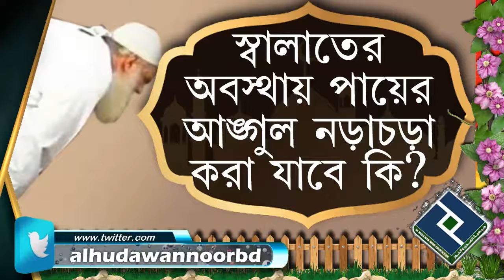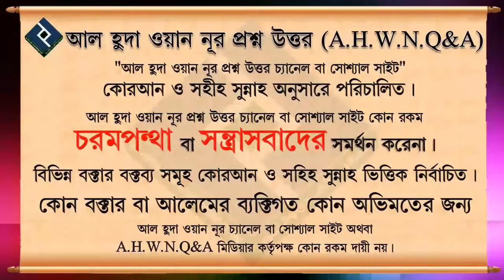স্বালাতের অবস্থায় পায়ের আঙ্গুল নড়াচড়া করা যাবে কি ᴴᴰ┇শাইখ হাফিজ উল্লাহ মাহমুদ